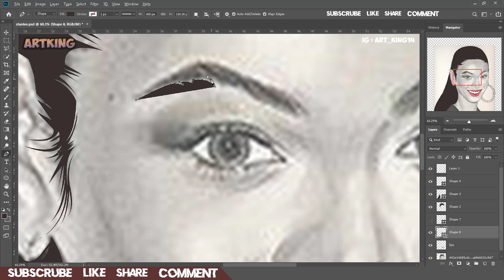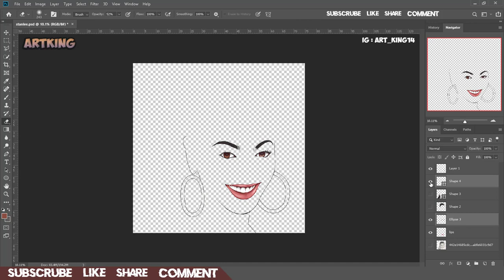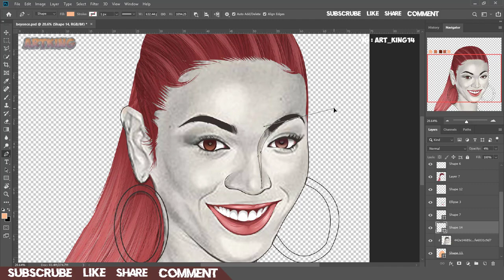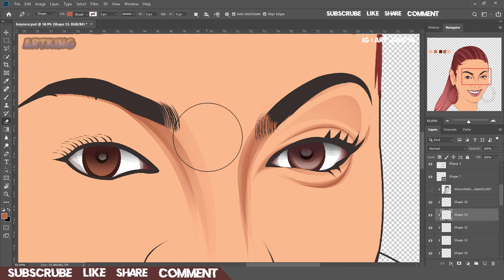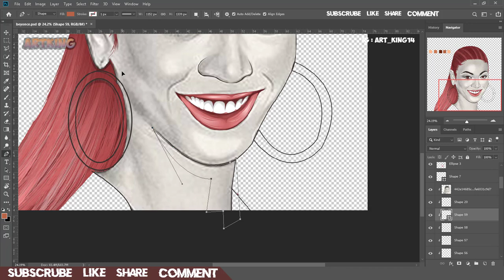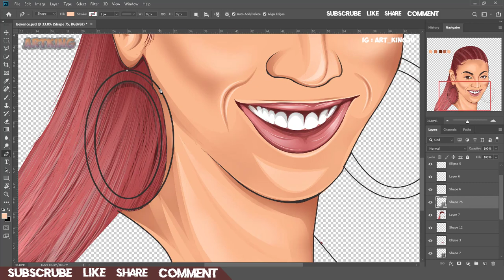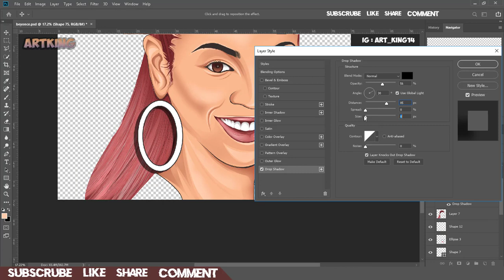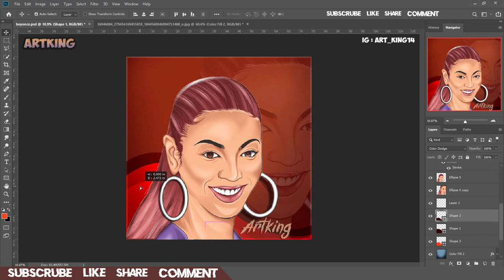Beyoncé VECTOR ART